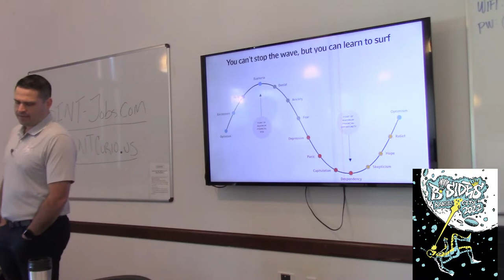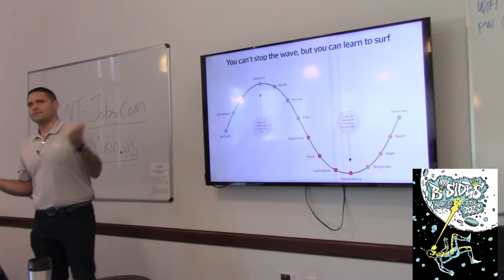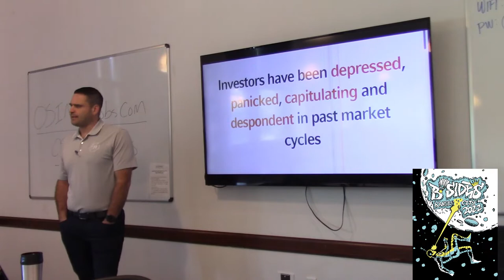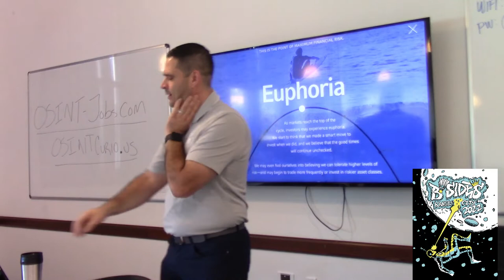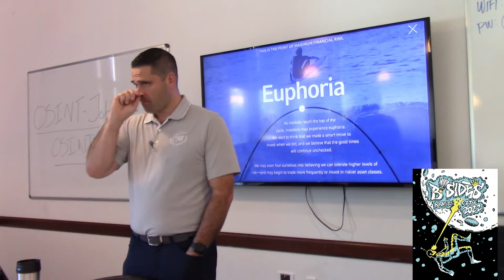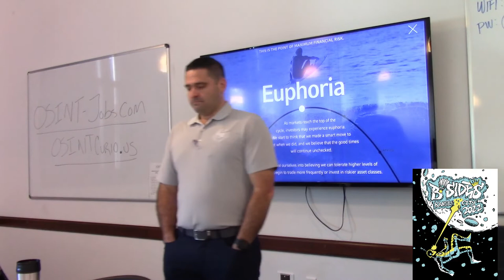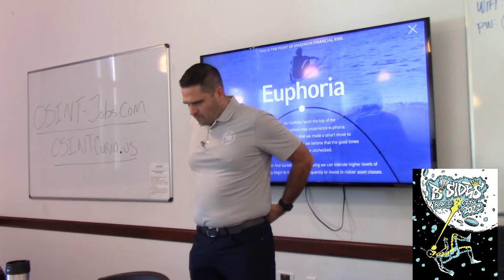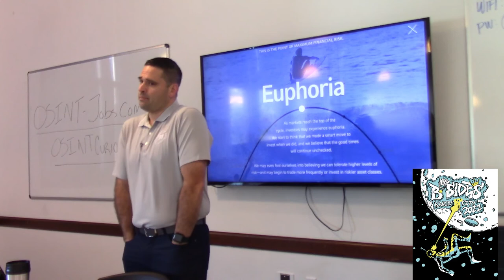What Are The Emotions Of Investing & Do You Have A Financial Plan? - Jaime Gaona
What Are The Emotions Of Investing & Do You Have A Financial Plan? -
Jaime Gaona

When it comes to investing, we know that markets will go up, will go down and even go sideways. However, it’s nearly impossible to determine which will happen at any given moment as the financial markets rely on so many different aspects of the economy, governance, wars, plagues and viruses, individual company reports, weather, and natural disasters, and many more. Therefore, we know that the ‘emotions of investing’ are commonly contrary to how we should respond. So, what are the six overall ‘emotions of investing?’

What are your financial goals and how will you reach those goals? Do you have an up-to-date, personalized plan in place to help guide you and feel confident along the way? If not, then financial planning may be right for you!

Jaime Gaona